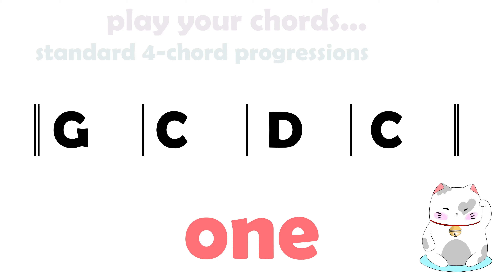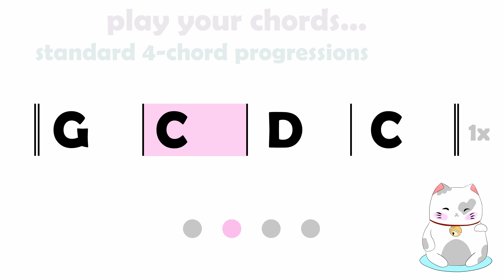4 chord song 6 G C D C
The basic guitar chords exercises were created from practical experience with adult guitar beginners. They serve as a stimulus to practice the most important chord changes. if you practise the standard chord changes, you will learn the same changes for countless songs and hits.

Especially in the beginning there is a lot to learn and a solid foundation of the simplest strumming chords is helpful.

Tip: As a beginner, play only one simple downbeat per measure at first, each time on the 1st beat. Tap your feet to the beat (1 2 3 4). Initiate the grip change early enough so that the fingers have landed safely on the next 1. Ideally, your fingertips will land on the fretboard almost simultaneously, just as the Apollo space probe landed on the moon with its 4 feet. The little jets always corrected the spacecraft so that it didn't land crooked or tip over. The fine motor skills of your fingers correspond to these jets. In the beginning, you still make many corrective movements. With time, your movements become more secure and smaller and the changes faster.

When the chord changes work well, you can also try different strumming patterns.